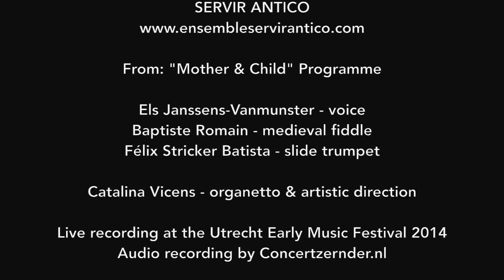"Sancta Katerina" (14th/15th c.) • Servir Antico - C. Vicens; Janssens-Vanmunster, Romain, Stricker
Servir Antico

Catalina Vicens - organetto and artistic direction

Els Janssens-Vanmunster - voice
Baptiste Romain - medieval fiddle
Felix Stricker - slide trumpet
Excerpts of the program me "Mother & Child":
Sacred music and texts from the late 14th and early 15th centuries from Austrian and Swiss sources during the reign of the Albertinian line of the Habsburg Dynasty.

-Improvisation on "Sancta Katerina" by  Wolfgang Chranekker's, (Vienna, mid 15th century).
-"Sancta Katerina Costi Regis Filia", Anonymous, (Southern Germany, late 14th century).